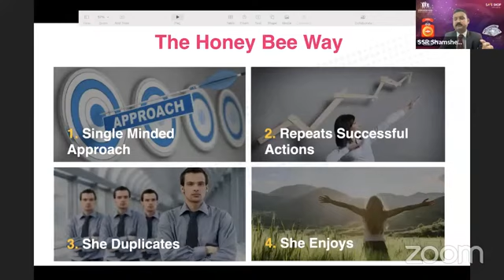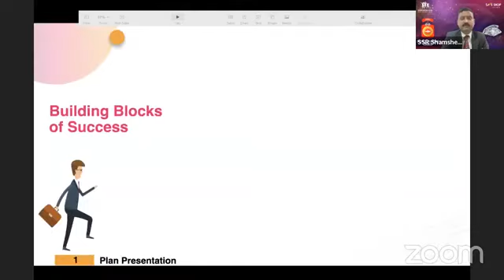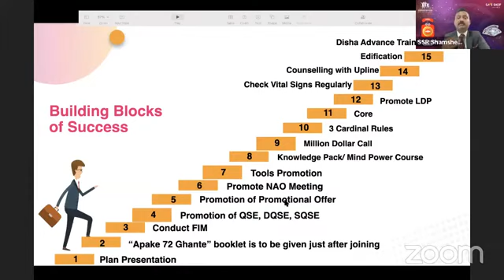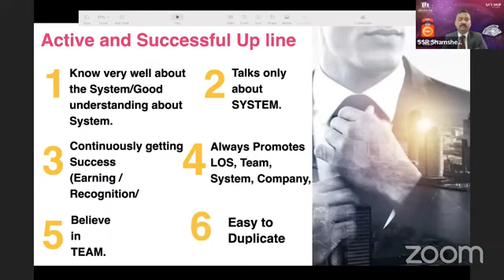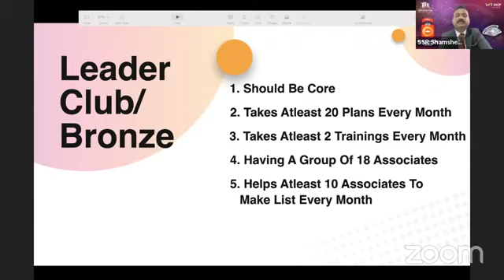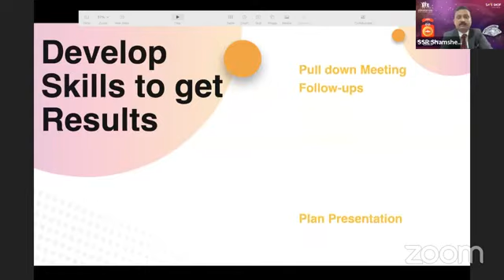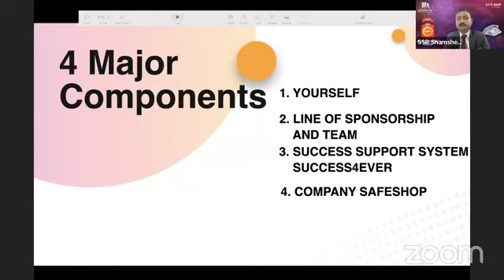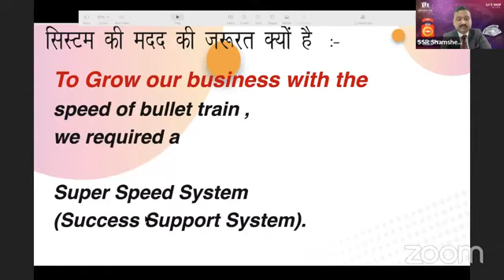बड़ी और Legendary सफलता केवल System से ही मुमकिन है । power of system । Big success safeshop P- 2✌️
बड़ी और Legendary सफलता केवल System से ही मुमकिन है ।।
power of system ।
Big success ।
part - 2
by D. Diamond shamsher singh Rana

Throught this you can make all your Dreams comes True.
No Investment
No Formalities
No Liabilities
Anyone is Interested for the Opportunity MSG me ।।
 because you will get.
Time freedom
money freedom
foreign Trip
Achieve yours Dreams

safe shop में diamond बनने तक का सफर ।
safe shop diamond ship
safe shop shamsher singh rana
safe shop diamond shamsher singh rana
shamsher singh rana safe shop
shamsher singh safe shop diamond

‎@Narsi Grewal: Network Marketing
‎@DEVENDRA SHARMA
‎@ajay pandit